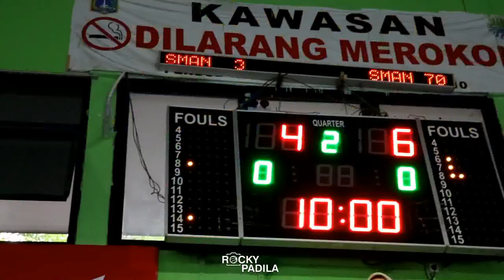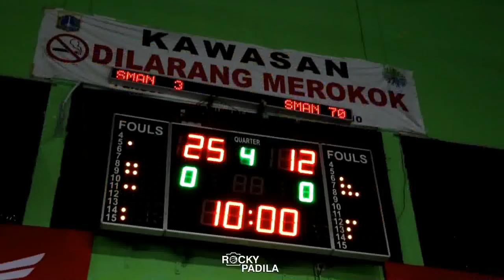Game Highlights: SMAN 3 VS SMAN 70 (Putri DBL JAKARTA SERIES SOUTH REGION)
Highlights dari pertandingan putri di DBL JAKARTA SERIES SOUTH REGION antara SMAN 3 melawan SMAN 70.